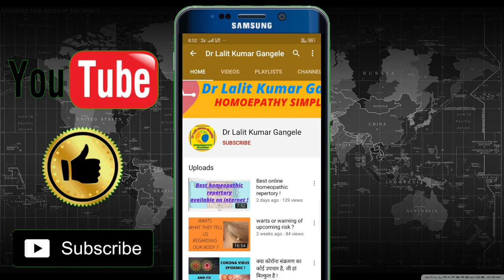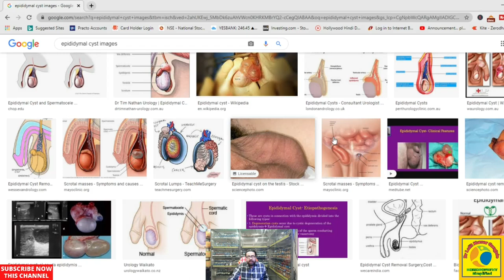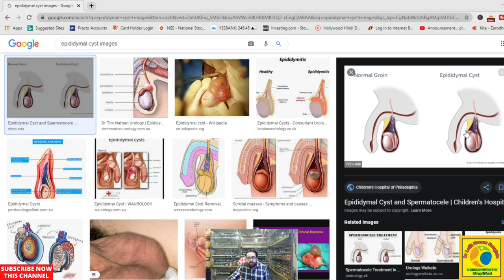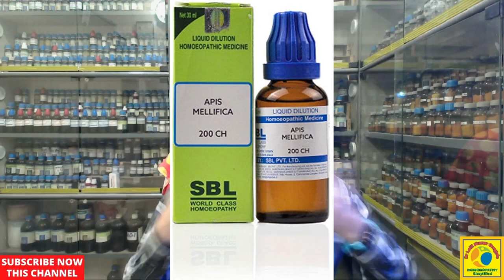Epididymal cyst || best treatment of epididymal cyst by homeopathy !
WHAT IS THAT NODE IN YOUR TESTES ,IS IT CANCEROUS OR NOT ,IS THERE ANY THREAT TO YOUR LIFE ,KNOW EACH AND EVERY THING ABOUT EPIDIDYMAL CYST .WHAT IS EPIDIDYMAL CYST ,ITS CAUSE ,SIGNS AND SYMPTOMS OF IT .BEST TREATMENT OF EPIDIDYMAL CYST WITHOUT SURGERY. BEST TREATMENT WITH HOMEOPATHIC MEDICINE. TOPIC COVERED IN THIS VIDEO ARE AS UNDER...